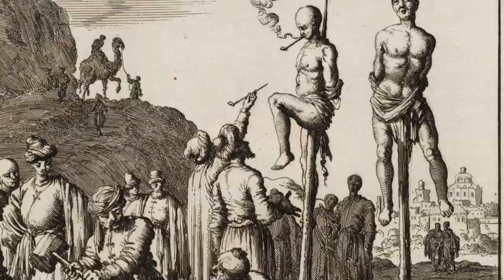Most BRUTAL Punishments Used in the Egyptian Empire During the Time of Pharaohs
During the time of the Pharaohs in Ancient Egypt, several brutal punishments were used to maintain order and control over the population. In this video, we showcase eight of the most brutal punishments used in the Egyptian Empire….